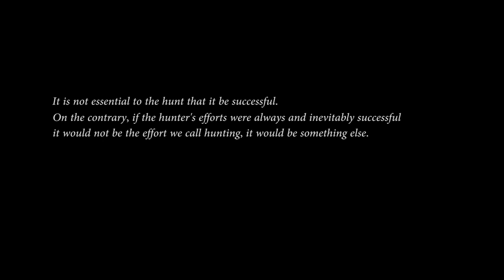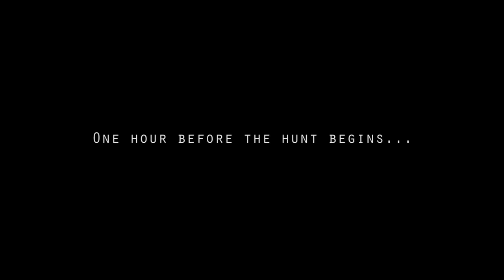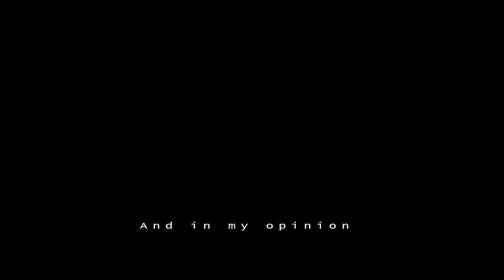Т.Гисер. Ещё о красоте охоты (T.Gieser. The Beauty of Hunting Revisited). 2016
Фильм антрополога-феноменолога Торнстена Гисера из Института культурологии Университета Кобленца-Ландау, Германия (кандидатская степень [PhD] по социальной антропологии, Абердинского университета, Шотландия).
Ранее выпущенный Т.Гисером короткометражный (10 минут) фильм “Красота охоты”, с комментариями к нему, смотрите: ВКонтакте в Фейсбуке Только фильм (ютуб)

Хронометраж:
01:54 Утро. 07:30. Проверка охотничьих лицензий
03:57 В лесу
04:34 Утро, 08:44. Официальное приветствие. Охотничья музыка.
06:15  “Приветствую всех на второй загонной охоте этого года в угодье Augustahöhe. Я рад приветствовать всех охотников и загонщиков и собак. К сожалению, погода хуже, чем в прошлый раз. Но, я надеюсь, мы, как бы там ни было, хорошо проведём время. Для тех из вас, кто не был здесь раньше”. Пояснение для тех, кто не был в этом угодье. Представление руководителя охоты.
07:15 Руководитель охоты благодарит всех за то, что прибыли, несмотря на плохую погоду, выражает надежду, что будет повторён успех предыдущей охоты. Говорит о местности, даёт ориентиры (пивоварня, за́мок). В соседнем угодье охотится около 70 охотников, в этом – около 80. Охоту планируется провести за три часа, с 10 утра.
Излагает правила и порядок проведения этой охоты (включение каждого охотника в группу, руководитель группы определяет место каждого и даёт ему инструкции).
09:20 Оглашается состав групп.
10:12 Утро 09:00. Час до начала охоты. Охотники и загонщики уточняют диспозицию. Развоз по номерам.
12:22 Приехали. Разговаривают, хлопают дверками. Руководитель группы направляет охотников (“иди туда, там увидишь жёлтую метку, это номер 58”), напоминает о запрете стрелять в сторону дорожек для горных велосипедистов, поясняет, что здесь граница с соседним охотничьим угодьем (тамошних охотников сегодня не будет), хороший переход зверя. Стрелять лучше всего, когда он замедлится, поднимаясь в гору; “если далеко, не стреляйте”. Пожелание удачной охоты: Waidmanns Heil!
13:40 Пеший заход на номера.
14:10 Оранжевая надпись на стволе дерева: Номер 61. Обустройство охотницы на номере.
15:29 Заход и расстановка линии загонщиков. Инструктирование.
17:10 Охотница на номере 61. Те, кто смотрел десятиминутный фильм “Красота охоты” (ссылки смотрите выше), могут пропускать до 18:30.
18:30 Загонщики идут.
20:22 Охотница на номере 61.
21:40 Загон
23:29 Охотница на номере 61. Ходит на номере.
25:12 Загон. Обсуждается возможность стрельбы по косуле, кабану, благородному оленю. Обнаружение мёртвой косули.
26:48 Охотница на номере 61. Охотница пропускает кабана.
29:33 Пояснение: “Охота открыта на кабанов весом более 50 кг”. Охотница поясняет, что не уверена в правильном определении веса.
30:00 День. 13:00. Конец охоты. Сбор. Развешанные туши. Потрошение, промывка. Столование.
34:48 Руководитель охоты подводит итоги. Представление и чествование успешных охотников. Благодарность всем.
37:22 Трубят окончание охоты (Halali). Разъезд.

Исходное видео: Gieser, Thorsten. The Beauty of Hunting Revisited (Ещё о красоте охоты). Editor (режиссёр): Thorsten Gieser. Camera (съёмка): Thorsten Gieser; Tania Theisen [загонщица] (GoPro). Sound editor (звукорежиссёр): Bastian Prieß. 2016. Продолжительность 39:27. URL